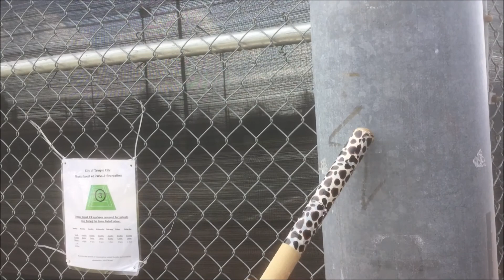ParkTour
Welcome to ParkTour! Where you will see amazing things of the park that Salty Guyz Production® always film in.

Thx to Water Mellow and Yi/Wakaran for the help!!!